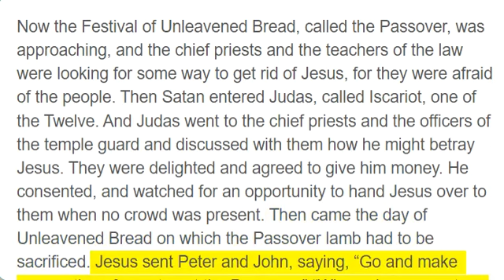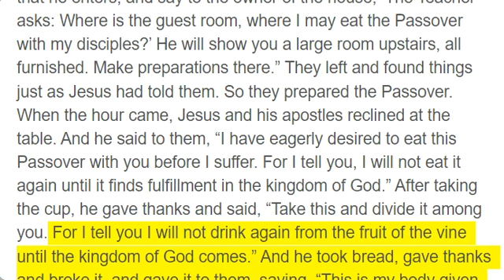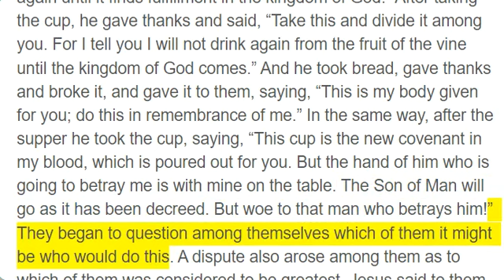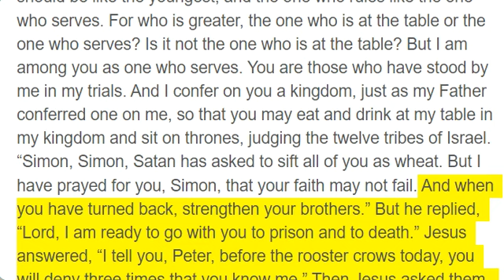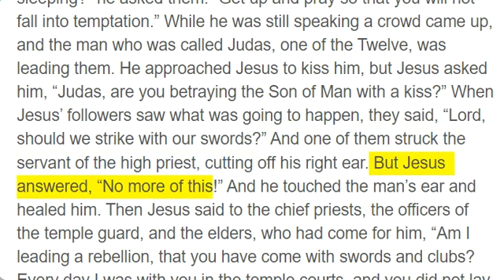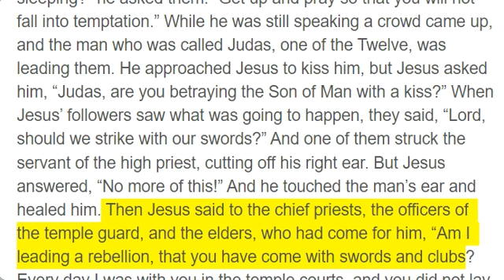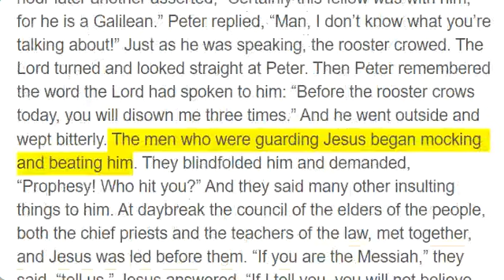Luke 22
Now the Festival of Unleavened Bread, called the Passover, was approaching, and the chief priests and the teachers of the law were looking for some way to get rid of Jesus, for they were afraid of the people. Then Satan entered Judas, called Iscariot, one of the Twelve. And Judas went to the chief priests and the officers of the temple guard and discussed with them how he might betray Jesus. They were delighted and agreed to give him money. He consented, and watched for an opportunity to hand Jesus over to them when no crowd was present. Then came the day of Unleavened Bread on which the Passover lamb had to be sacrificed. Jesus sent Peter and John, saying, “Go and make preparations for us to eat the Passover.” “Where do you want us to prepare for it?” they asked. He replied, “As you enter the city, a man carrying a jar of water will meet you. Follow him to the house that he enters, and say to the owner of the house, ‘The Teacher asks: Where is the guest room, where I may eat the Passover with my disciples?’ He will show you a large room upstairs, all furnished. Make preparations there.” They left and found things just as Jesus had told them. So they prepared the Passover. When the hour came, Jesus and his apostles reclined at the table. And he said to them, “I have eagerly desired to eat this Passover with you before I suffer. For I tell you, I will not eat it again until it finds fulfillment in the kingdom of God.” After taking the cup, he gave thanks and said, “Take this and divide it among you. For I tell you I will not drink again from the fruit of the vine until the kingdom of God comes.” And he took bread, gave thanks and broke it, and gave it to them, saying, “This is my body given for you; do this in remembrance of me.” In the same way, after the supper he took the cup, saying, “This cup is the new covenant in my blood, which is poured out for you. But the hand of him who is going to betray me is with mine on the table. The Son of Man will go as it has been decreed. But woe to that man who betrays him!” They began to question among themselves which of them it might be who would do this. A dispute also arose among them as to which of them was considered to be greatest. Jesus said to them, “The kings of the Gentiles lord it over them; and those who exercise authority over them call themselves Benefactors. But you are not to be like that. Instead, the greatest among you should be like the youngest, and the one who rules like the one who serves. For who is greater, the one who is at the table or the one who serves? Is it not the one who is at the table? But I am among you as one who serves. You are those who have stood by me in my trials. And I confer on you a kingdom, just as my Father conferred one on me, so that you may eat and drink at my table in my kingdom and sit on thrones, judging the twelve tribes of Israel. “Simon, Simon, Satan has asked to sift all of you as wheat. But I have prayed for you, Simon, that your faith may not fail. And when you have turned back, strengthen your brothers.” But he replied, “Lord, I am ready to go with you to prison and to death.” Jesus answered, “I tell you, Peter, before the rooster crows today, you will deny three times that you know me.” Then Jesus asked them, “When I sent you without purse, bag or sandals, did you lack anything?” “Nothing,” they answered. He said to them, “But now if you have a purse, take it, and also a bag; and if you don’t have a sword, sell your cloak and buy one. It is written: ‘And he was numbered with the transgressors’; and I tell you that this must be fulfilled in me. Yes, what is written about me is reaching its fulfillment.” The disciples said, “See, Lord, here are two swords.” “That’s enough!” he replied. Jesus went out as usual to the Mount of Olives, and his disciples followed him. On reaching the place, he said to them, “Pray that you will not fall into temptation.” He withdrew about a stone’s throw beyond them, knelt down and prayed, “Father, if you are willing, take this cup from me; yet not my will, but yours be done.” An angel from heaven appeared to him and strengthened him. And being in anguish, he prayed more earnestly, and his sweat was like drops of blood falling to the ground. When he rose from prayer and went back to the disciples, he found them asleep, exhausted from sorrow. “Why are you sleeping?” he asked them. “Get up and pray so that you will not fall into temptation.” While he was still speaking a crowd came up, and the man who was called Judas, one of the Twelve, was leading them. He approached Jesus to kiss him, but Jesus asked him, “Judas, are you betraying the Son of Man with a kiss?” When Jesus’ followers saw what was going to happen, they said, “Lord, should we strike with our swords?” And one of them struck the servant of the high priest, cutting off his right ear. But Jesus answered, “No more of this!” And he touched the man’s ear and healed him. Then Jesus said to the chief priests, the officers of the